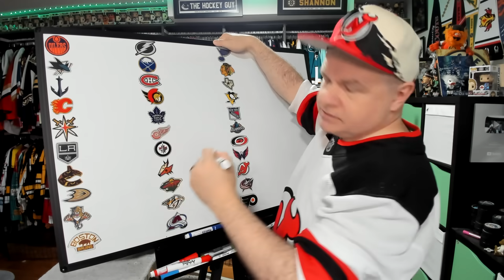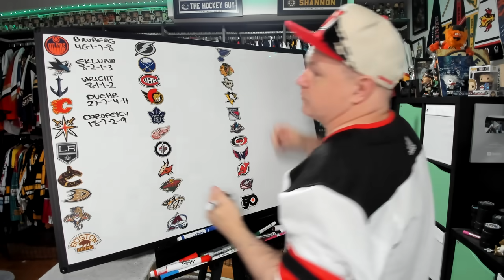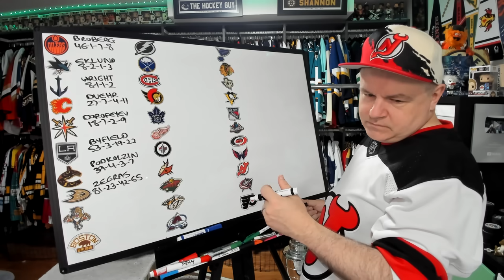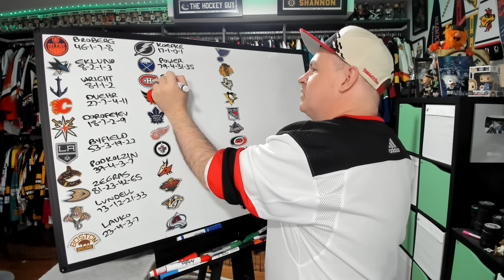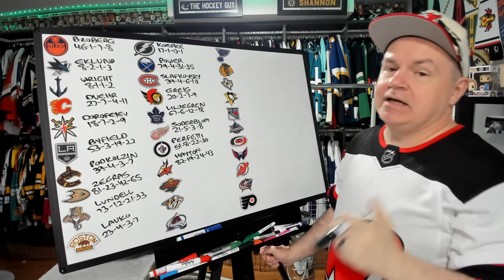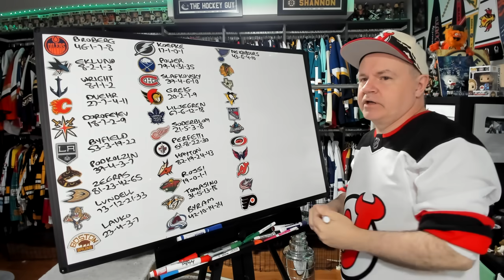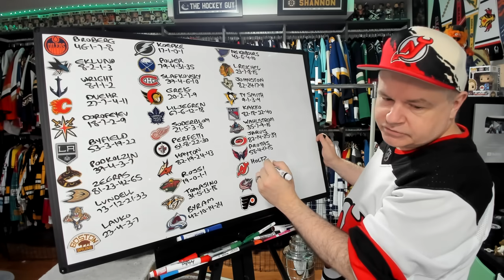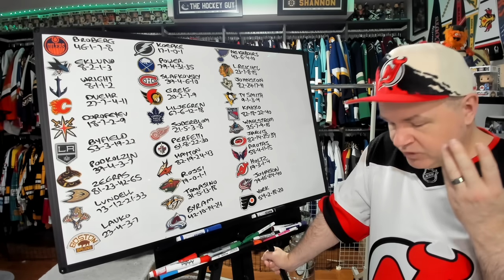32 Breakthrough Candidates for the 2023-24 Season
I normally do this as a top 10 list, decided to try for one player from each team I could see improving their totals next season.

Abbotsford, BC
V2S 8P1

In the USA:
Shannon Skanes
1125 Fir Avenue
Suite 119